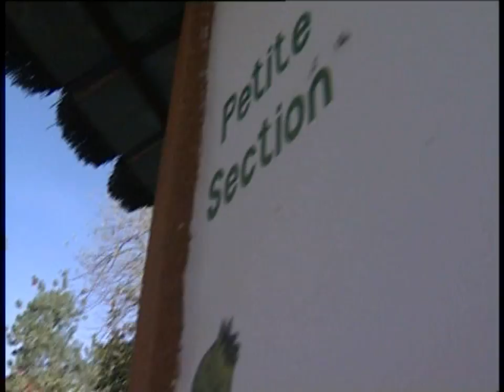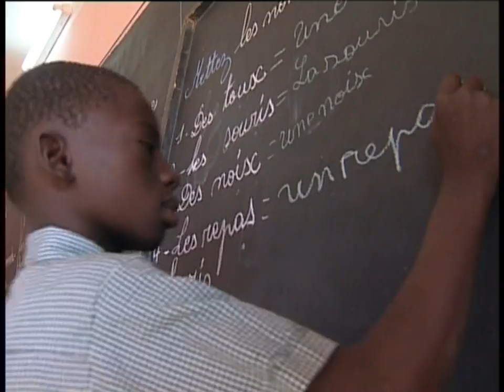SOSVE au burkina faso